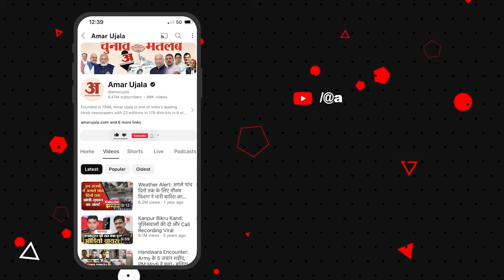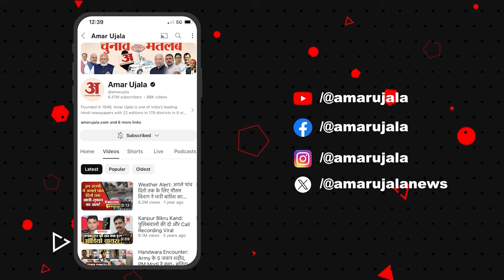Israel-Hamas War:खंडहर बना शहर-सैकड़ों लोग हुए बेघर, आखिर कब रुकेगा इस्राइल-हमास युद्ध? l Palestine